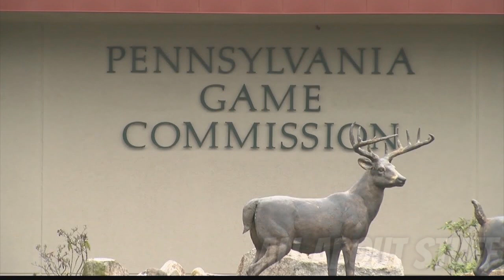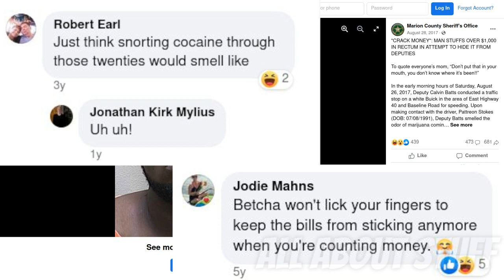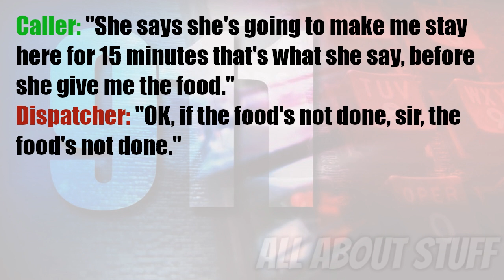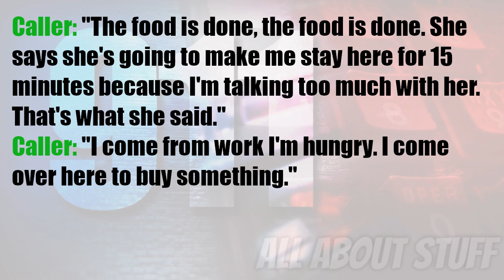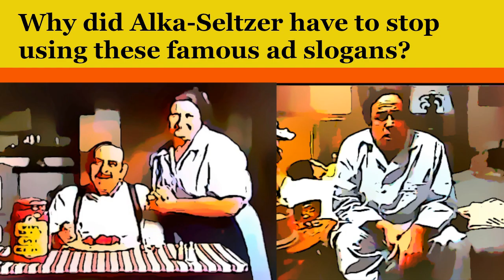Stupid Crime Stories You Just Won't Believe - Ep 37